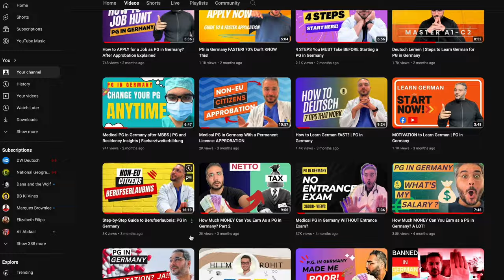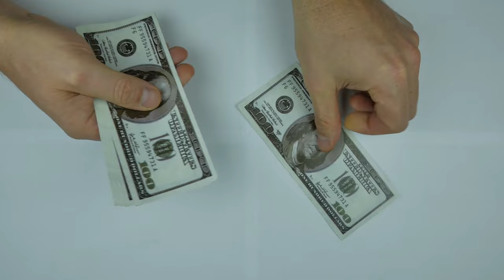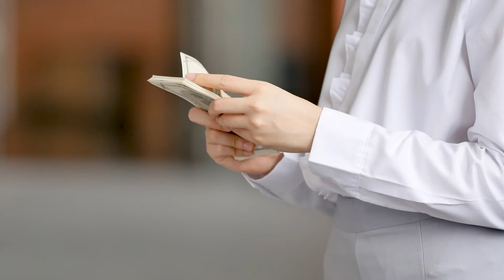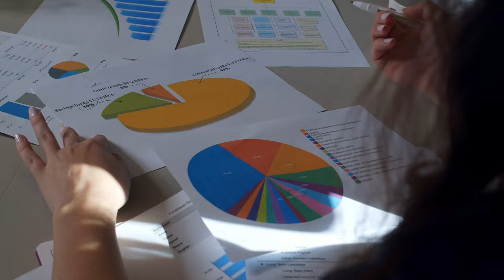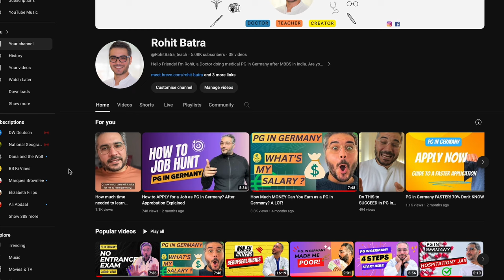Surviving Medical Residency in Germany Part 2- Rohit Batra Teach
Hello Friends! Today, I’m talking about the five toughest challenges you’ll face when you move to Germany for your postgraduation (PG). Moving abroad is thrilling, but it comes with its share of problems, and I want you to be ready for them.

First, making new friends in a professional setting can be really hard. You’ll also miss your family’s emotional support more than you might think. The German winters are no joke—they’re long, dark, and cold. And until you start earning, the constant worry about money will be a real stressor. Lastly, the endless paperwork here is something that never seems to go away.

These are the challenges I faced, and I believe you’ll go through them too. This video is more personal than usual, focusing on real-life struggles rather than just professional advice. If you’re planning to move to Germany, this video will give you a genuine look at what’s ahead. Take care, and until next time—Alles Gute!

🔗 LINKS MENTIONED:

* digital books-
* Textbooks-
* General Medicine cases

✍️Check out my How to write a professional CV 🏆How to write a cover letter 🗣And my flagship course on How To Hospitation Course

If we haven’t yet before - Hey 👋 I’m Rohit, a doctor-turned-entrepreneur. Through my videos here on this channel, and writing, I share evidence-based strategies and tools to help you be more productive and build a life you love on your way round paving success in Germany.

Chapters
00:00 Introduction
00:42 Problem 1. Friends
03:04 Problem 2. Family
03:58 Problem 3. Weather
05:54 Problem 4. Money
07:24 Problem 5. Paperwork
09:36 To Remember How To Solve